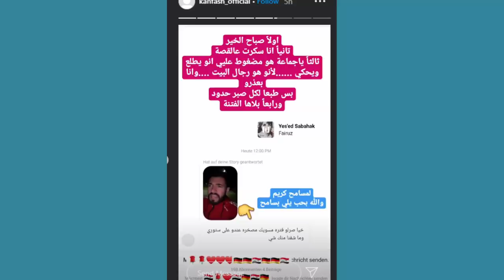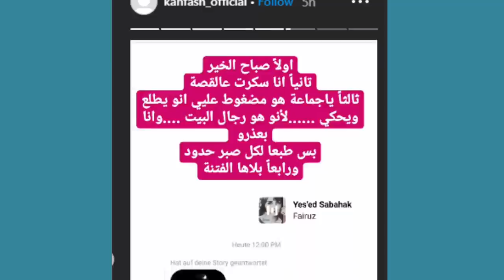احمد ابو الرب يتهجم على انس واصالة ونهاية قصة بيسان وفايز كنفش واغنية طول محنا سوا